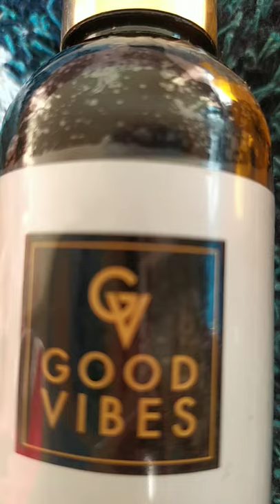Good vibes Rosehip Toner 200ml india purple app